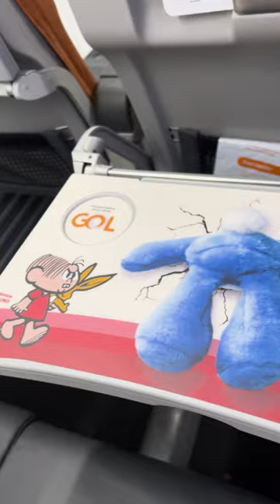Conhecendo o avião da Mônica de pertinho! ✈️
Tour pelo avião da Mônica! A personagem ganhou de presente uma aeronave toda temática da Companhia Aerea Gol. Comemorando os 60 anos nas alturas.

Este é o canal institucional oficial da MSP (Mauricio de Sousa Produções). Aqui são compartilhadas notícias e informações sobre as atividades da empresa, projetos, produtos e serviços licenciados com as marcas que fazem parte do universo MSP. Para conferir desenhos animados da Turma da Mônica, Mônica Toy e outros, é só acompanhar os nossos outros canais oficiais no YouTube: